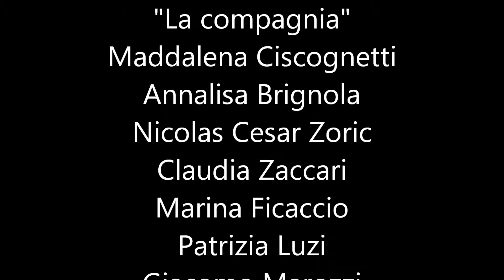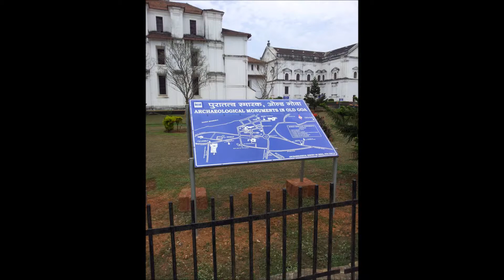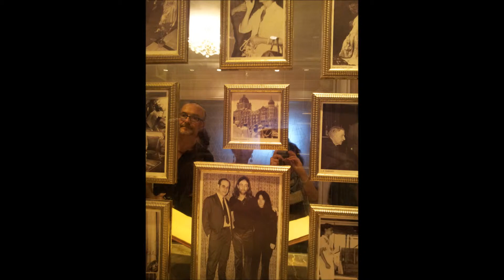"Retratos" Nicolas Cesar Zoric "La India de Marina Ficaccio III"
"Retratos"
 Nicolas Cesar Zoric
"La India de Marina Ficaccio III"
Video fotos Marina Ficaccio
Edicion N.C.Z.
India Gennaio 2014